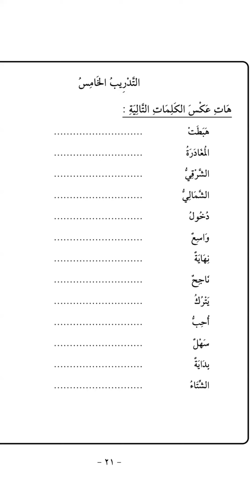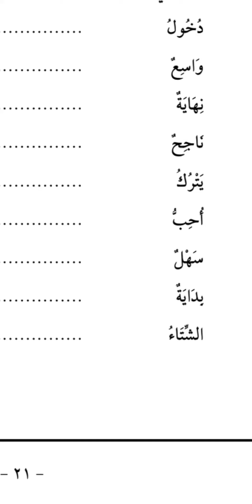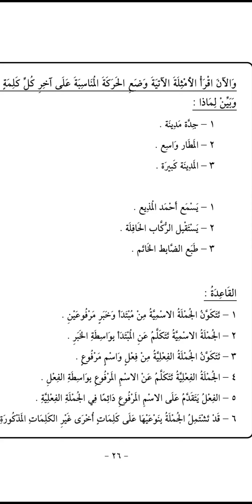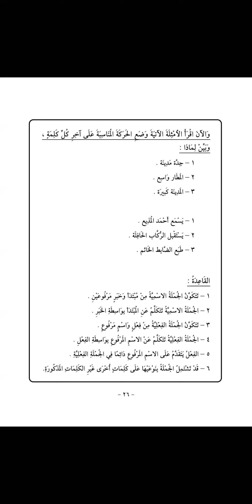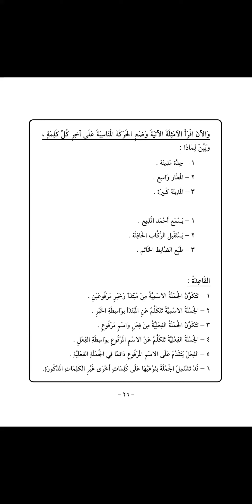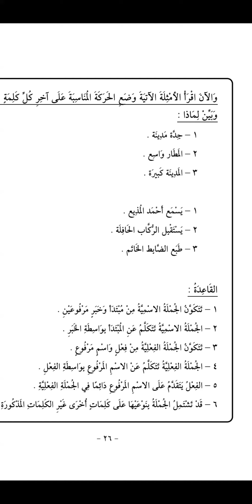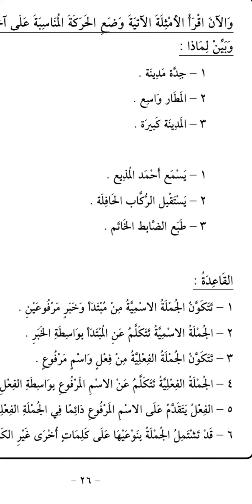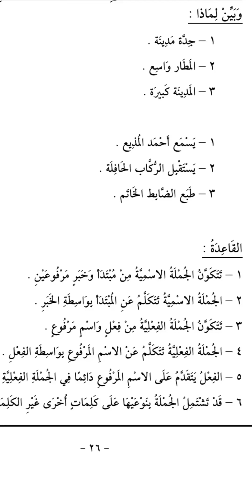Arabic Class# Book 2 - Lesson 1 Cont'd - Dated: 06.11 23